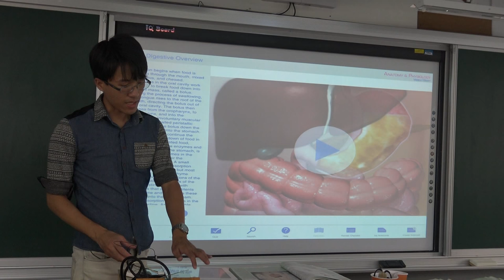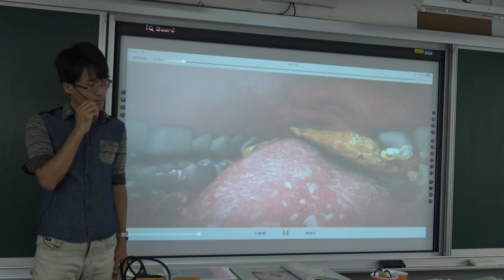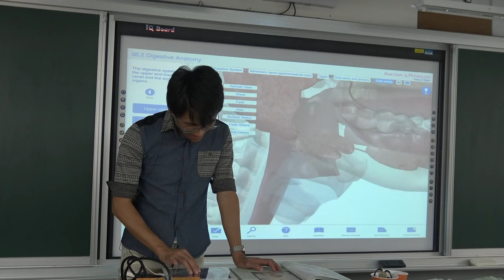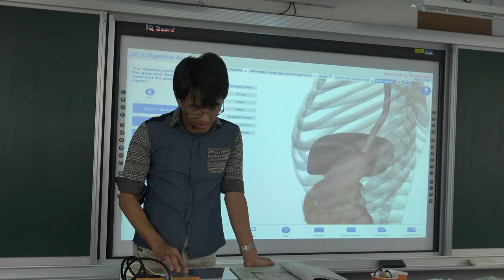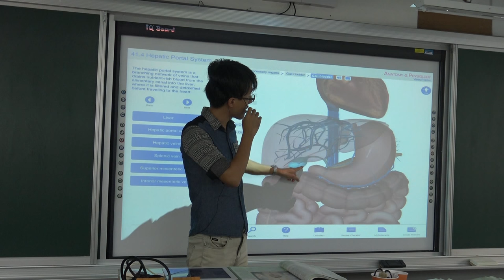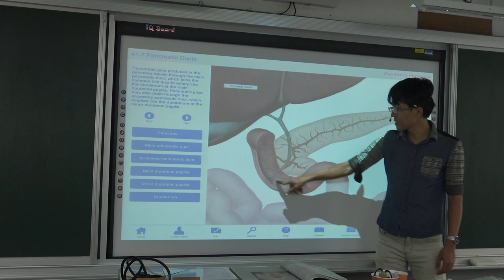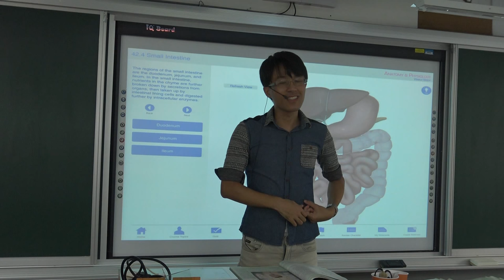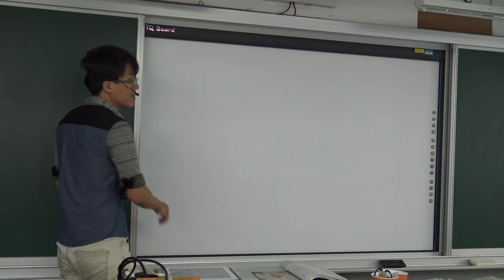國一上生物3-4動物如何獲得養分(4)-人類消化系統總覽(app)